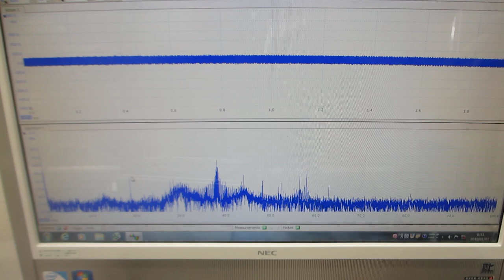オリジナル超音波洗浄器（42kHz 35W)実験－－－超音波の最適化技術－－－